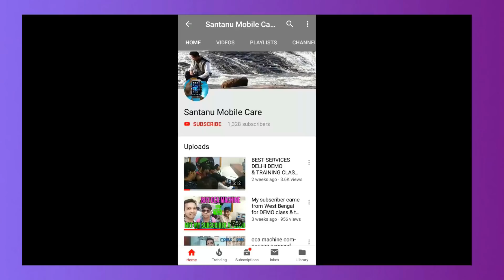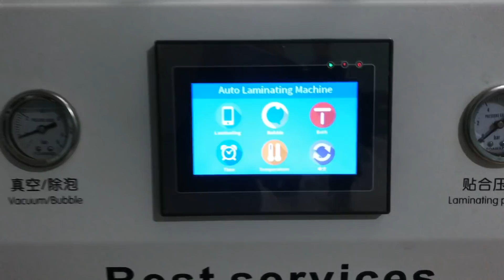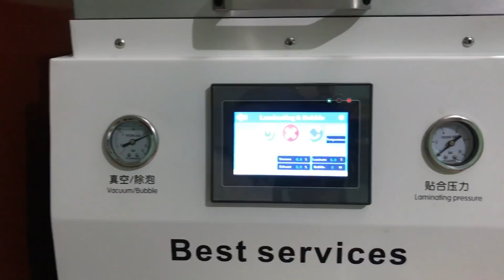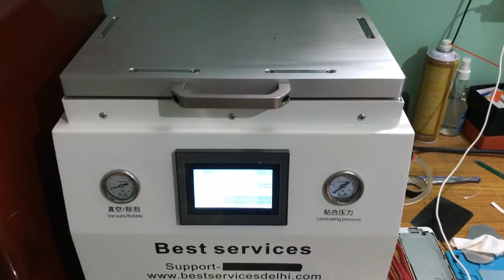iphone 6 glass replacement & bubbles remove on FA-11 OCA machine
how to remove iphone 6 frame than put oca & replace glass all in 1 solution in this video.
Apple iphone 6 only glass replace process
iphone 6 glass change
iphone 6 glass only replacement
iphone 6 screen replacement glass only repair